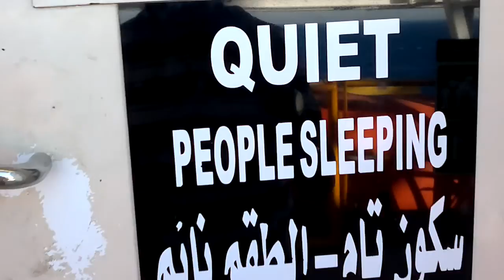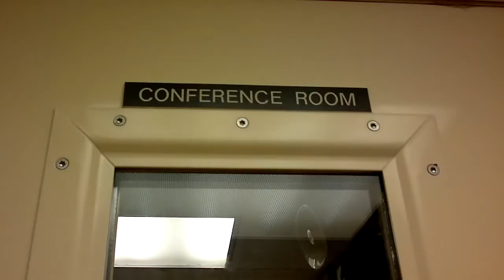Awesome offshore Jackup rig from inside like 5 stars hotel